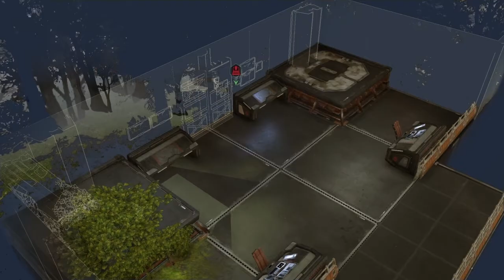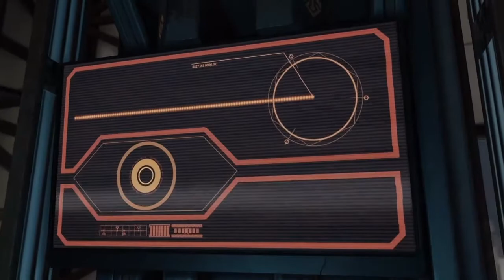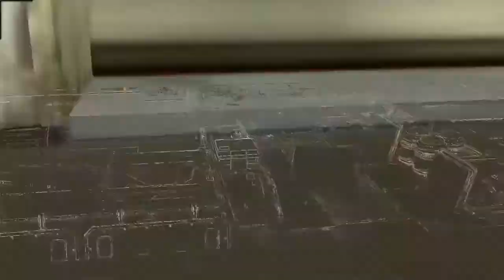XCOM-2 lets play 5, getting Spark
Long mission crammed into 40 minutes